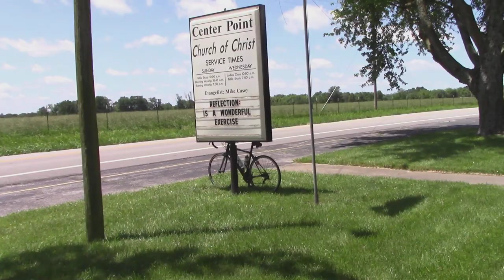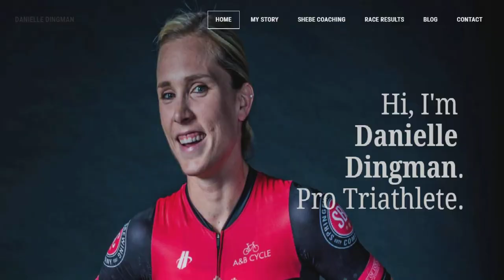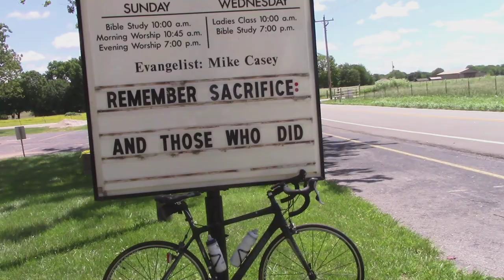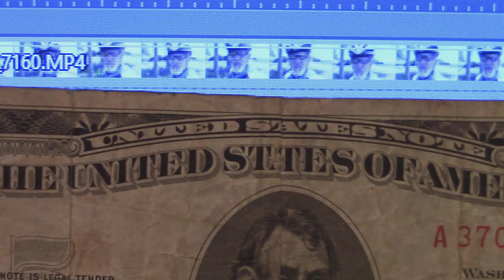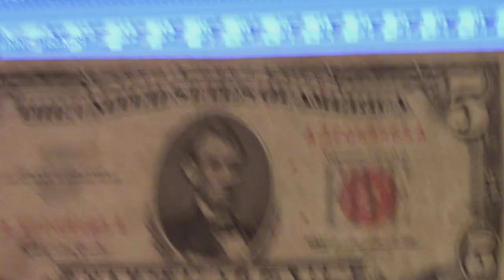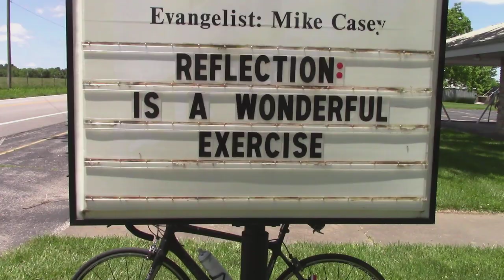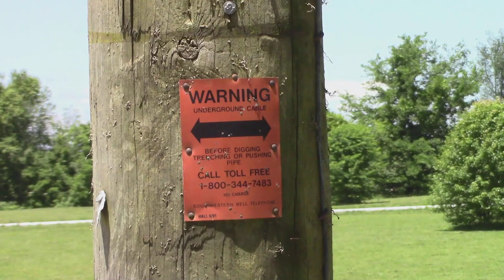What I saw on my Bike Ride on May 30th 2019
This video is about what I saw on my bicycle ride today.
Seen ​Danielle Dingman, she is a ​Pro Triathlete.

~ Buddha   : )